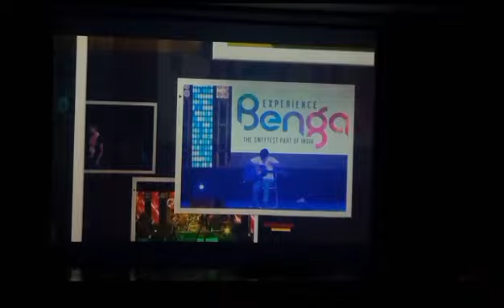Get Ready for AGON 2k23 🔥🎇|| Calcutta National Medical College Kolkata ❤️